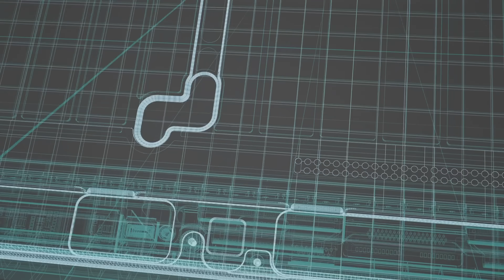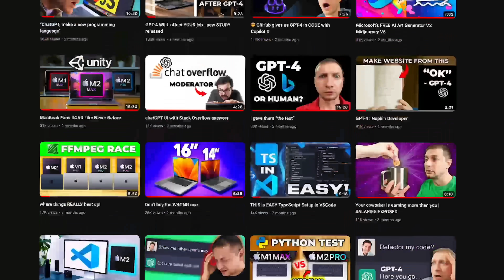This might be the one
I might retire my 13" MacBook Air now that the 15" is out.

👀 *Gear I use:*

🏫 FREE COURSES